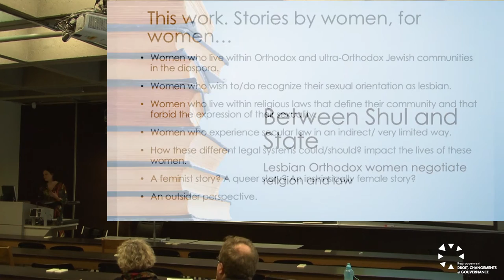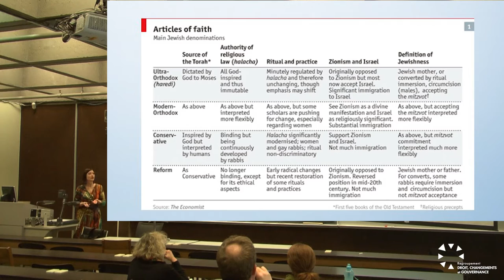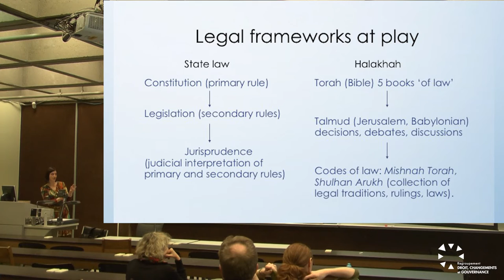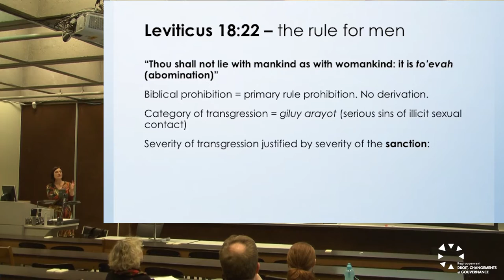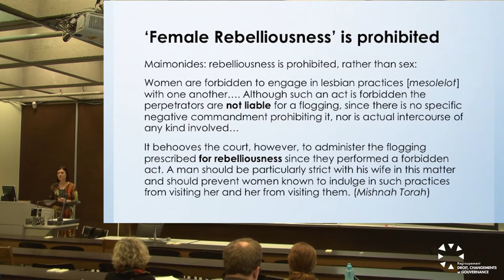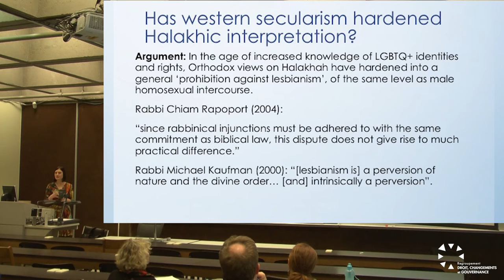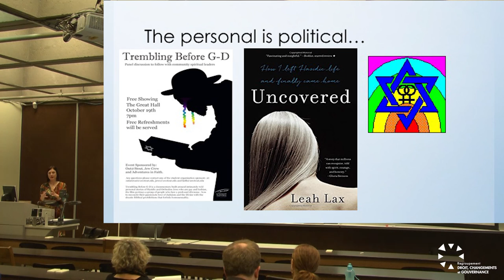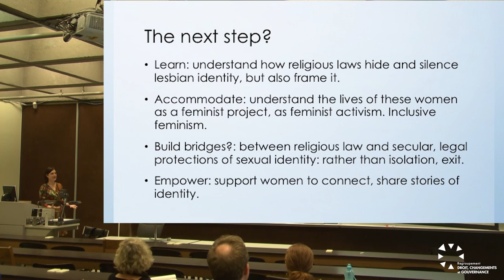Eliza Bateman | Between Shul and State: Lesbian Orthodox Women Negotiate Religion and Law